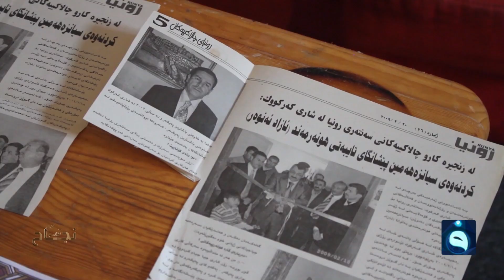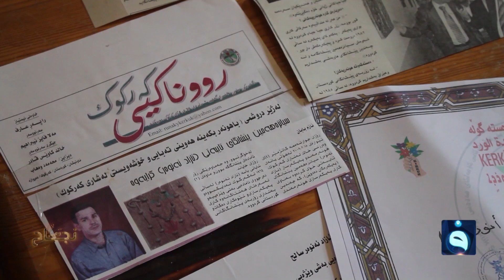فنان تشكيلي صقل موهبته منذ الصغر ولم ينقصه التشجيع فكان النتاج فنا تشخص له الأبصار